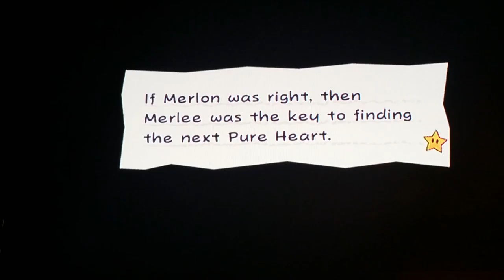Super Paper Mario Ep. 11: I'm Just Dead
Yep. Kinda sucks.